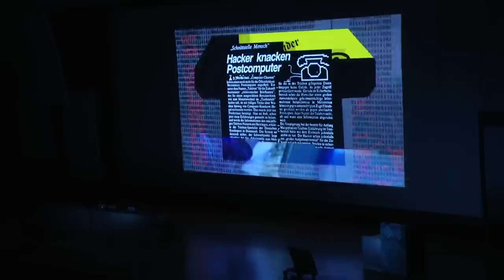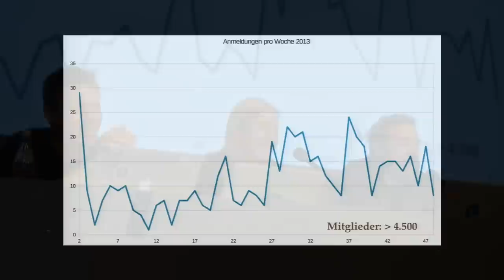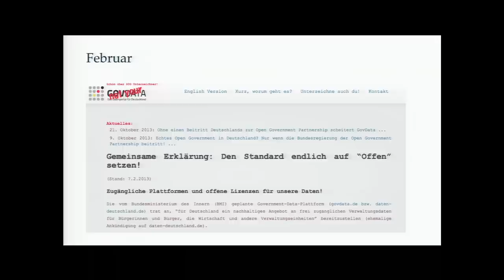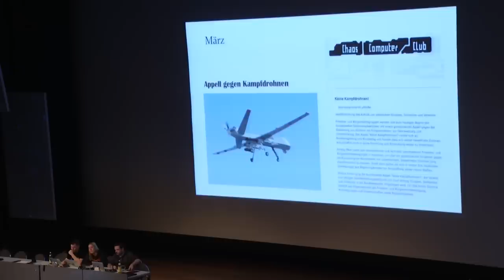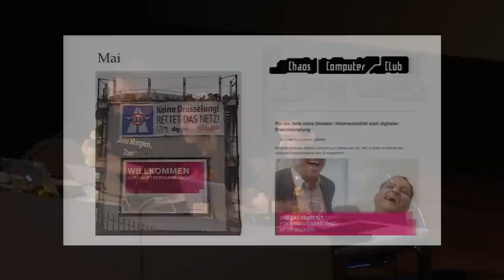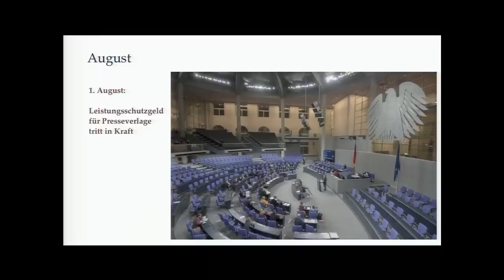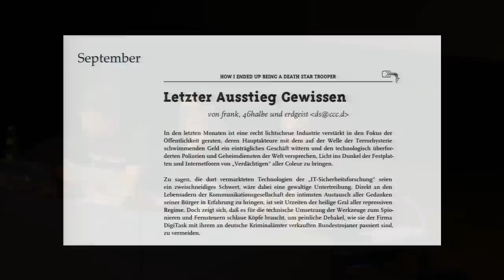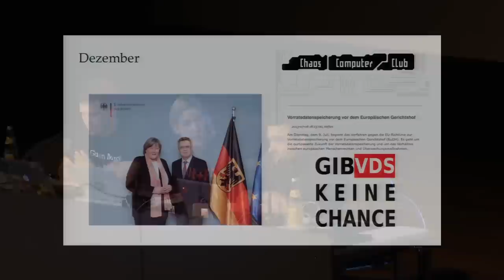30C3: Jahresrückblick des CCC (DE)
Speakers: Constanze Kurz | frank | Linus Neumann

Auch das Jahr 2013 geht irgendwann vorbei. Deshalb werfen wir einen Blick zurück auf die für uns besonders relevanten Themen und versuchen abzuschätzen, was im Jahr 2014 auf uns zukommen könnte.